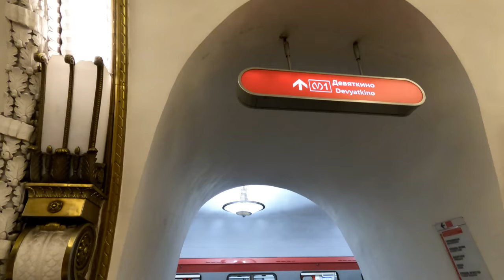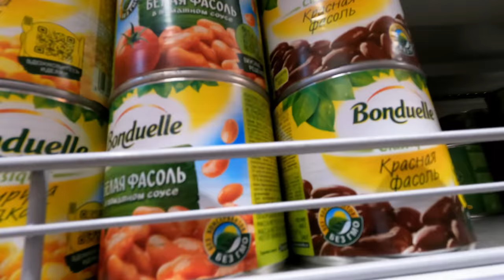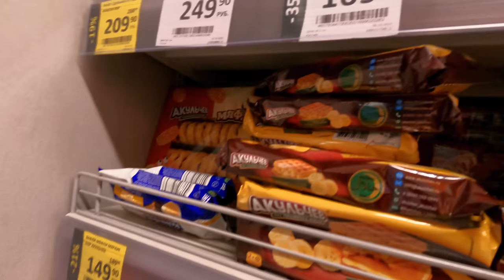Mieszkam w Rosji podczas mobilizacji/Jak zmieniło się życie zwykłych Rosjan/Russia Vlog